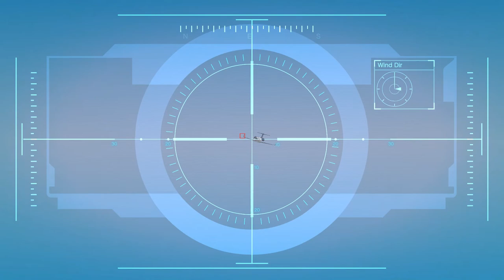Michael Mission | GTA V GAMEPLAY #61